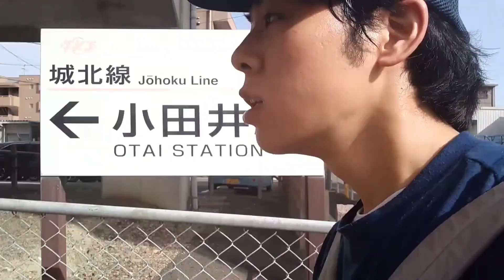【待望の第3弾】名鉄線の上小田井駅から城北線の小田井駅まで歩いてみた！！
新たにサブチャンネルも開設しました！

☆過去に歩いてみた！を見返したい方は下記からご覧ください☆